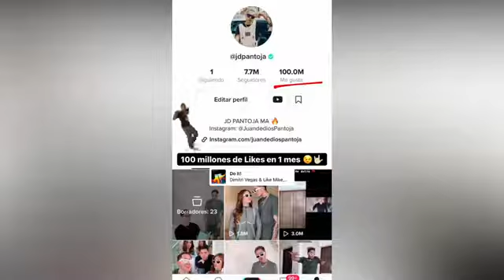KIMBERLY LOAIZA Y JUAN DE DIOS PANTOJA |NOCHE DE PELÍCULAS?